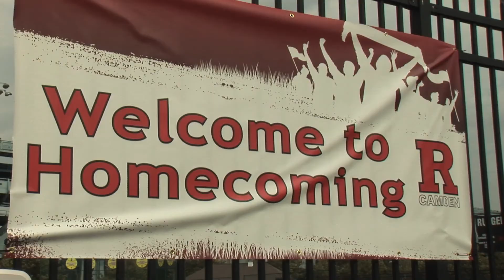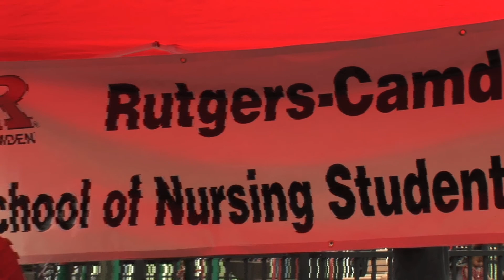Alumni Share Pride at Rutgers-Camden Homecoming 2012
Alumni - from the class of '59 to recent grads - share their Rutgers pride at an especially meaningful Rutgers-Camden Homecoming.